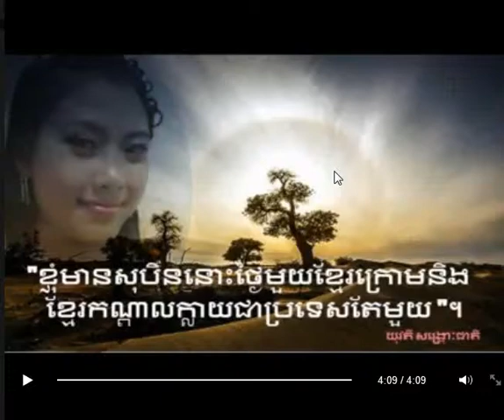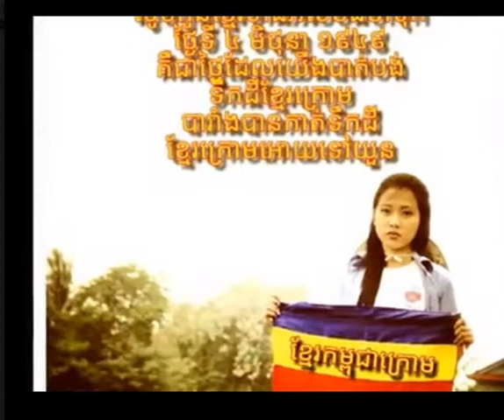Khmer Song I miss my Homeland